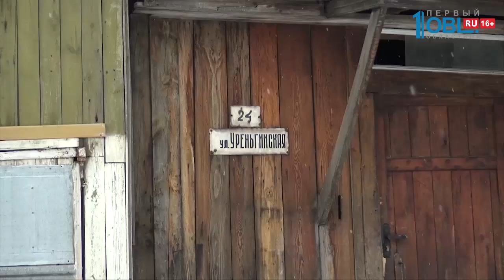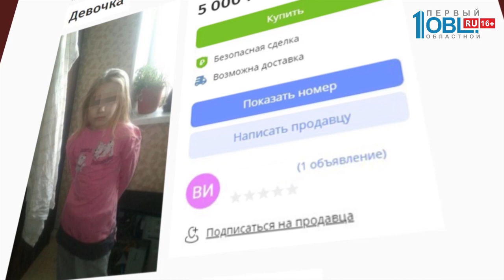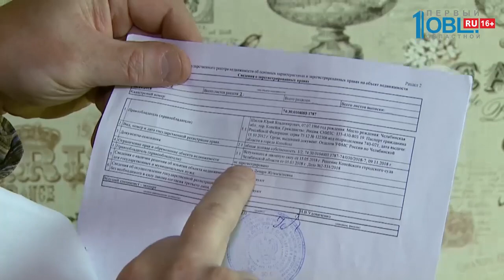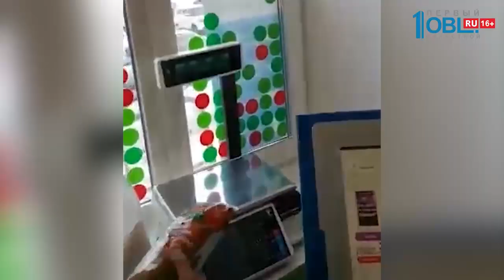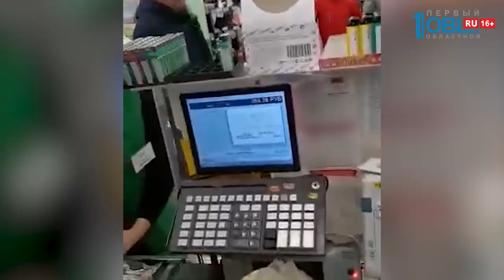Происшествия дня 13.02.2020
Крупный пожар в Златоусте унес жизнь 82-летнего пенсионера. Там загорелся частный дом. Хозяин жилища не смог выбраться из полыхающего строения.

Неоднозначное объявление под названием «Пацаны для драки» появилось на одном из популярных сайтов объявлений в Челябинске. Продавец предлагает услуги бойцов.

С вещами на улицу! Отец-одиночка из Копейска вместе с сыном рискует остаться без крыши над головой. Дело в том, что его ипотечную квартиру выставил на торги банк. За неуплату взносов. Однако мужчина уверяет, платил все исправно. Это долги бывшей жены. Как ипотечные квадраты превращаются в воздушные замки — знает Марианна Лысенко.